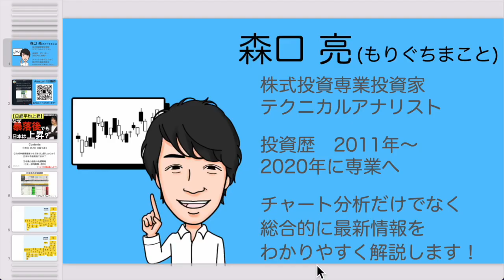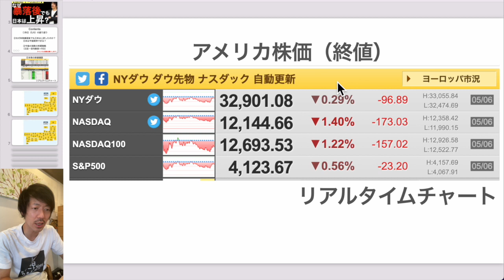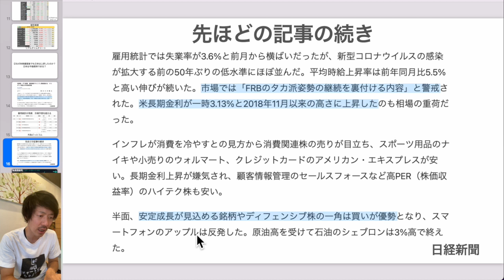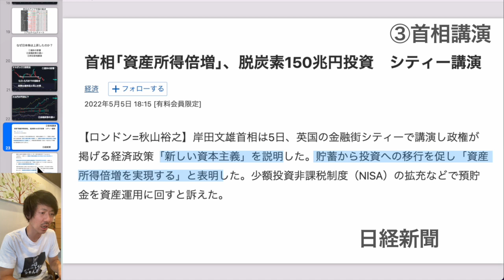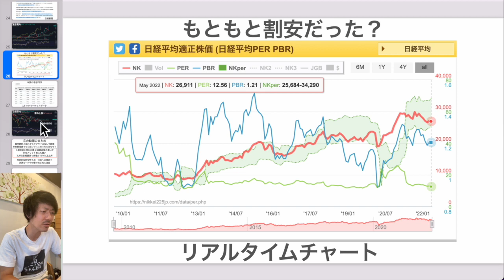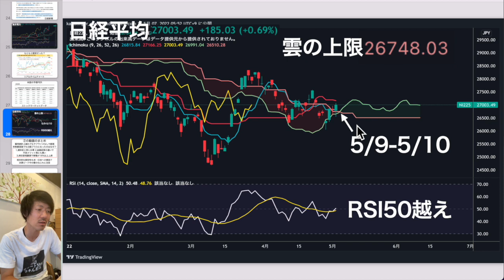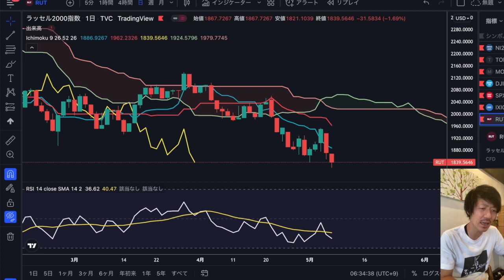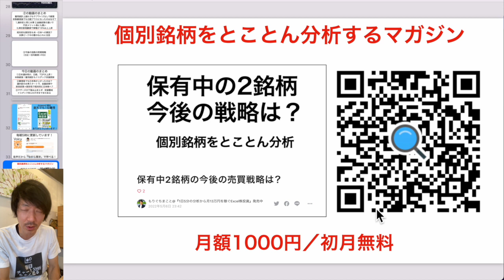【日経平均上昇】なぜ米株が暴落した直後でも日本だけは上昇したのか？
PR 【4/30新刊でました！】
1日5分の分析から月13万円を稼ぐExcel株投資

書店購入キャンペーンを行います！

※満席になっておりますので、音声配信検討しています！

【藤川里絵さんの書籍はこちらからチェック】

00:40 ①昨日の振り返り
02:21 ②なぜ日本だけが上昇したのか？
08:04 ②のまとめ
08:54 ③指数の今後の売買戦略

▶最新記事：保有中2銘柄の今後の売買戦略は？